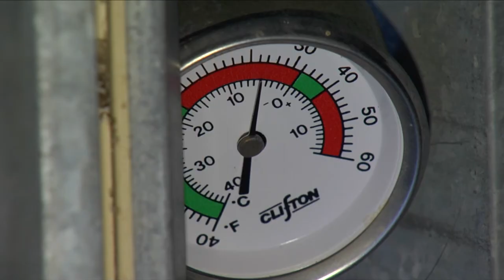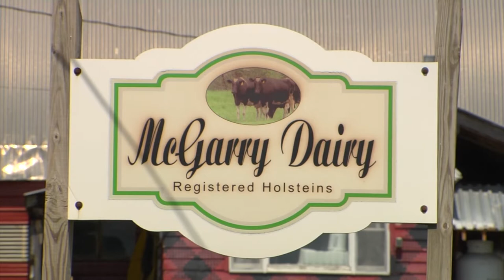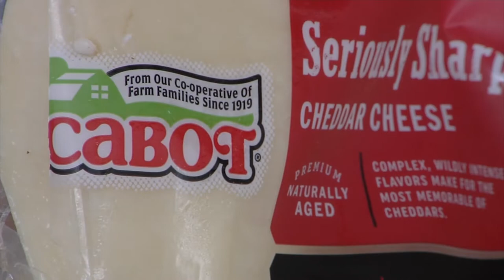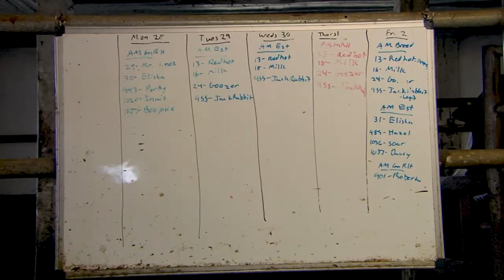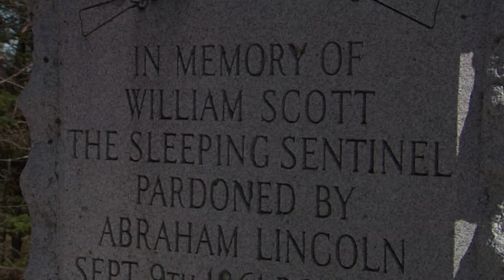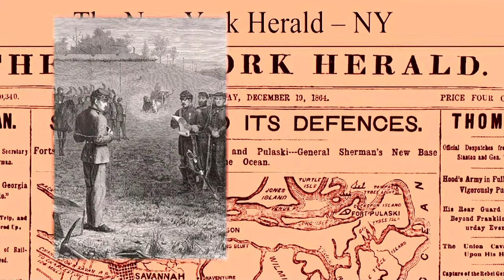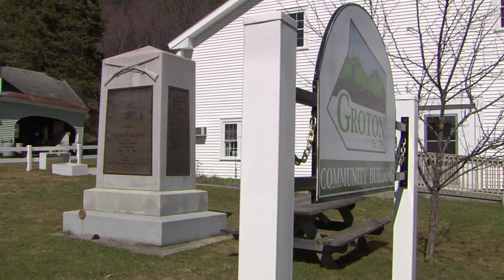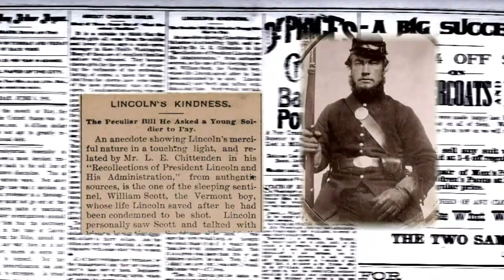11/25/21 A Half-hour Across the Fence Thanksgiving Day Special Featuring VT Turkeys